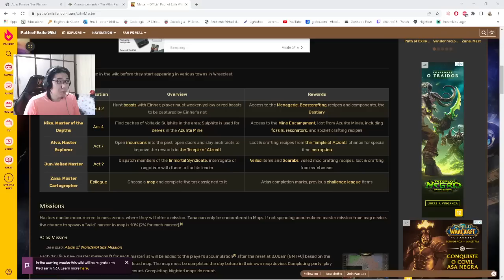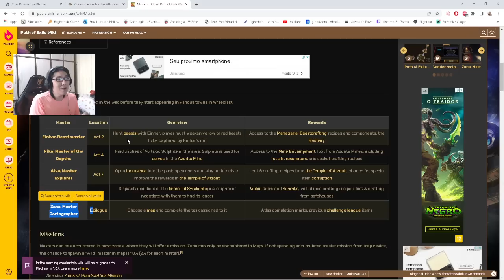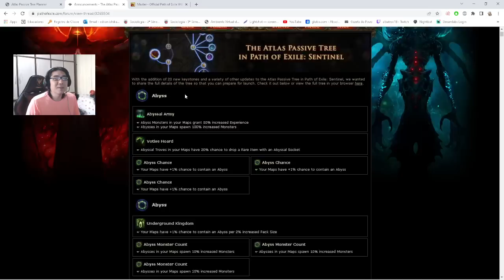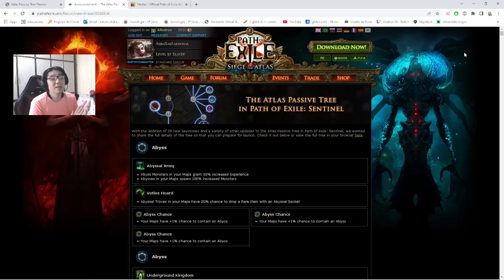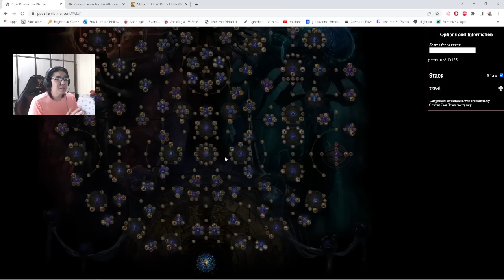[3.18] Meus primeiros planos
Fala galera